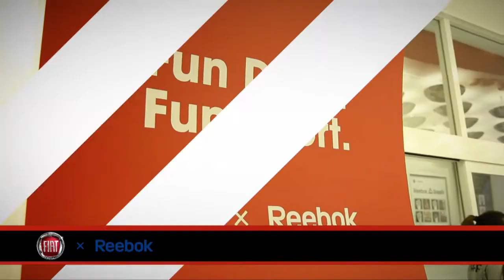Reebok CrossFitスペシャルイベント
11月17日にFIAT CAFFÉで「FIAT×Reebok CrossFit Challenge yourself」が行われました。イベントのスペシャルゲストはK-1日本GP 2001チャンピオンで、CrossFit指導者でもあるニコラス・ペタスさん！